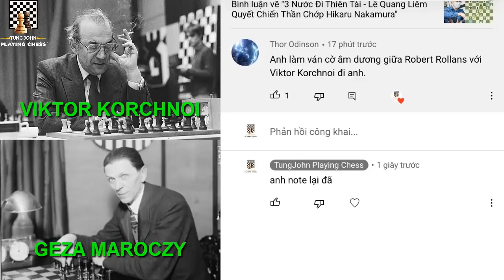Đánh Cờ Với Hồn Ma - Ván Cờ Chứng Minh Sự Tồn Tại Của SỰ SỐNG Sau CÁI CHẾT || TungJohn Playing Chess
Xin chào các bạn, các bạn có bao h tự hỏi, liệu có sự sống sau cái chết không? Xưa nay,  đa số chúng ta đều nghĩ rằng chết là hết. Hồn ma hay những tồn tại ý thức sau khi chết chỉ là sự hư cấu, một sản phẩm của trí tưởng tượng.
Tuy nhiên, càng ngày thì càng có nhiều nghiên cứu khoa học cũng như các hiện tượng huyền bí mà khoa học không thể lý giải được chứng minh rằng nhận thức của con người vẫn còn tồn tại sau khi chết.
Và trong cờ vua, cũng có một ván cờ đã trở thành một sự thật được công nhận nhưng lại không thể giải thích được. Đó là ván cờ giữa Đại kiện tướng Geza Maroczy và đại kiện tướng Viktor Korchnoi vào ngày 15/6/1985. Ván cờ này sẽ chẳng có gì đặc biệt nếu 2 người còn sống, nhưng thực tế thì Geza Maroczy đã chết cách đó 34 năm.
Biên bản ván cờ (chắc ai đó sẽ cần ^^!):
1.e4 {This is the famous spiritualist game Korchnoi played
against "the ghost of Geza Maroczy" through the medium Robert
Rollans. Starting in 1985 the game lasted 7 years and 8
months.} e6 2.d4 d5 3.Nc3 Bb4 4.e5 c5 5.a3 Bxc3+ 6.bxc3 Ne7
7.Qg4 cxd4 8.Qxg7 Rg8 9.Qxh7 Qc7 10.Kd1 dxc3 11.Nf3 Nbc6
12.Bb5 Bd7 13.Bxc6 Bxc6 14.Bg5 d4 15.Bxe7 Kxe7 16.Qh4+ Ke8
17.Ke2 Bxf3+ 18.gxf3 Qxe5+ 19.Qe4 Qxe4+ 20.fxe4 f6 21.Rad1 e5
22.Rd3 Kf7 23.Rg3 Rg6 24.Rhg1 Rag8 25.a4 Rxg3 26.fxg3 b6 27.h4
a6 28.g4 b5 29.axb5 axb5 30.Kd3 Kg6 31.Rf1 Rh8 32.Rh1 Rh7
33.Ke2 Ra7 34.Kd3 Ra2 35.Rf1 b4 36.h5+ Kg5 37.Rf5+ Kxg4 38.h6
b3 39.h7 Ra8 40.cxb3 Rh8 41.Rxf6 Rxh7 42.Rg6+ Kf4 43.Rf6+ Kg3
44.Rf1 Rh2 45.Rd1 Kf3 46.Rf1+ Rf2 47.Rxf2+ Kxf2 0-1